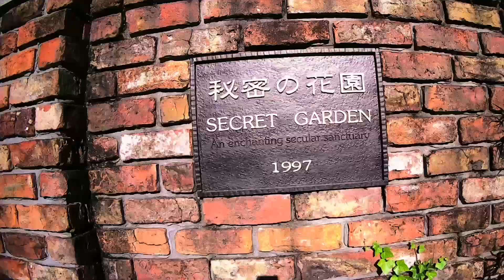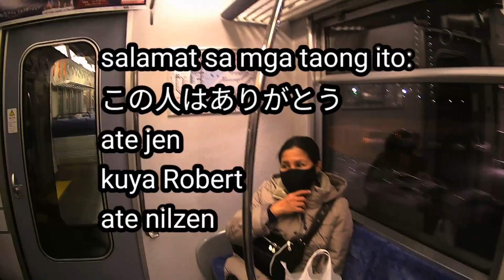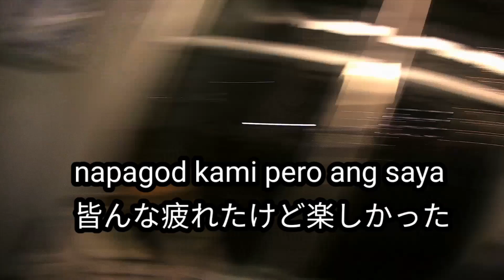autumn 2020 japan adven...@Denpark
anything under the sun